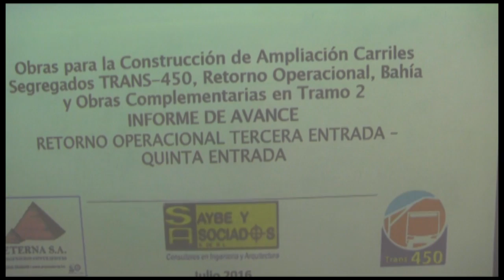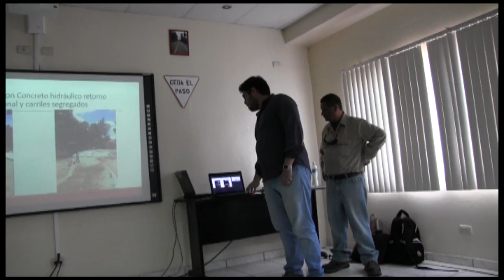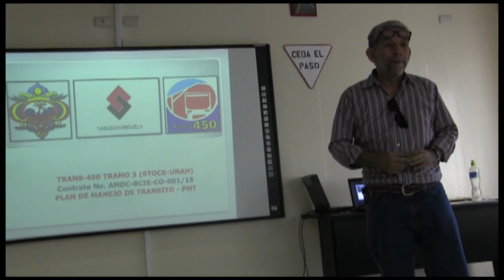Reunión semanal del comité vial. 2016